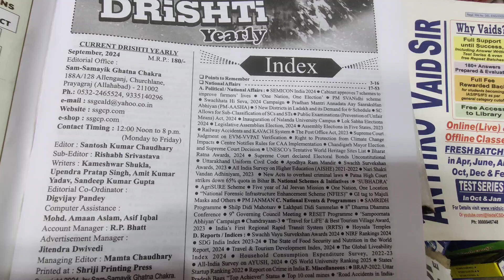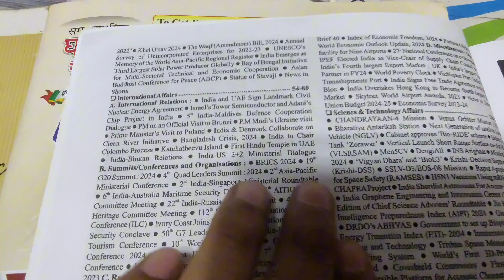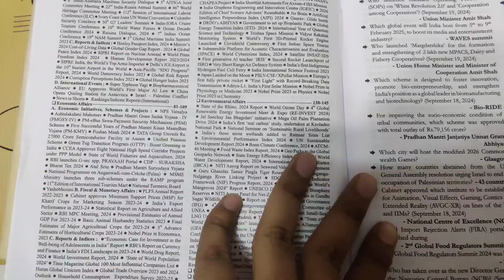दृष्टि current affairs 2024 घटना चक्र | बीपीएससी और यूपीपीसीएस का रामबाण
UPPCS और BPSC परीक्षाओं के लिए अनिवार्य पुस्तक - दृष्टि 2024"

घर बैठे दिल्ली से मंगाई है UPSC IAS UPPCS BPSC   तथा other competitive exams की books

अगर आप UPPCS या BPSC जैसी कठिन परीक्षाओं की तैयारी कर रहे हैं, तो दृष्टि 2024 और Current Drishti Yearly जैसी पुस्तकें आपकी तैयारी को नई ऊँचाइयों पर ले जाने में मदद करेंगी। इन पुस्तकों में 70वीं BPSC और UPPCS 2024 जैसी परीक्षाओं के लिए बेहद महत्वपूर्ण जानकारी को शामिल किया गया है।

दृष्टि 2024 (सम-सामयिक घटनाओं पर वार्षिक संकलन):

यह पुस्तक 1 सितंबर 2023 से 30 सितंबर 2024 तक की सभी महत्वपूर्ण घटनाओं को कवर करती है।

इसमें RO/ARO 2023 के लिए प्री-प्रेपरेशन गाइड है, जो छात्रों को परीक्षा की तैयारी के लिए विशेष रूप से मदद करेगी।
पुस्तक में विभिन्न विषयों जैसे सामान्य ज्ञान, सामयिकी, राष्ट्रीय और अंतरराष्ट्रीय घटनाओं, सरकार की नीतियों, आर्थिक स्थिति और समाजिक मुद्दों पर गहन सामग्री दी गई है।
Current Drishti Yearly 2024 (वार्षिक संस्करण):

यह पुस्तक 1 सितंबर 2023 से 25 सितंबर 2024 तक की सामयिकी घटनाओं को विस्तार से कवर करती है।
इसमें आपको UPPCS 2024 और RO/ARO 2023 जैसी परीक्षाओं के लिए प्री-प्रेपरेशन मटीरियल मिलेगा।
पुस्तक में दी गई सामयिकी और करंट अफेयर्स परीक्षा में सफलता के लिए अत्यंत महत्वपूर्ण हैं।
इन पुस्तकों में न सिर्फ तथ्यों का समावेश है, बल्कि परीक्षा में सफलता प्राप्त करने के लिए विश्लेषणात्मक दृष्टिकोण को भी बढ़ावा दिया गया है।

सभी प्रतियोगी छात्र ध्यान दें:
आपकी तैयारी का स्तर चाहे जो भी हो, यह पुस्तक उन लोगों के लिए जरूरी है जो आगामी UPPCS या BPSC परीक्षा देने जा रहे हैं। इसे बिल्कुल भी मिस न करें, क्योंकि यह आपकी सफलता के लिए महत्वपूर्ण साबित हो सकती है।

क्यों यह पुस्तक जरूरी है?

नवीनतम घटनाओं पर आधारित सामग्री।
विशिष्ट परीक्षाओं के लिए प्री-प्रेपरेशन मटीरियल।
विशेषज्ञों द्वारा चयनित और सत्यापित जानकारी।

इस पुस्तक को अपनाकर आप अपने सपनों की परीक्षा में सफलता प्राप्त कर सकते हैं!
धन्यवाद

70th BPSC current affairs
Uppcs best books
BPSC best book
Drishti current affairs
E Drishti
BPSC test series
Ro/aro book
Ghatna chakkara current affairs
BPSC test series
Bihar service commission
Up pcs test series